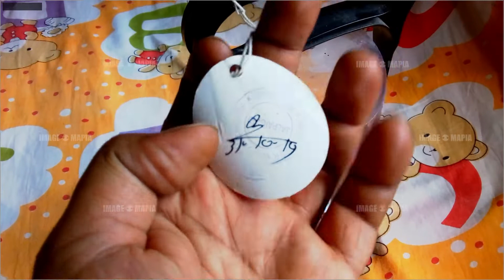SANTOSH KENNEDE 3001B RECHARGABLE LIGHT. why it is good for home but not for street shop.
happy dipawali 2022
SANTOSH KENNEDE 3001B RECHARGABLE LIGHT cheap price
Battery Capacity: 3000 mAh
Consumes 3 W
18 hrs Charging Time
Emergency Lights
Rechargable Battery
solar charger
ac charger

BLENDER TUTORIAL
gimp tutorial
rawtherapee tutorial